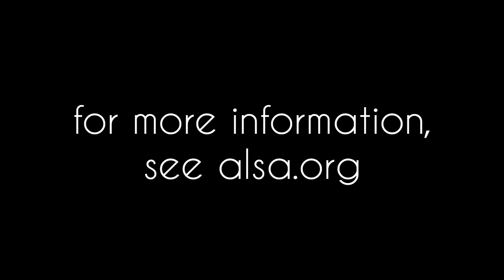ALS Ice TUB Challenge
ALS Ice Bucket Challenge... but a bit more extreme..

// Google+: /+PhilipLeeFilm